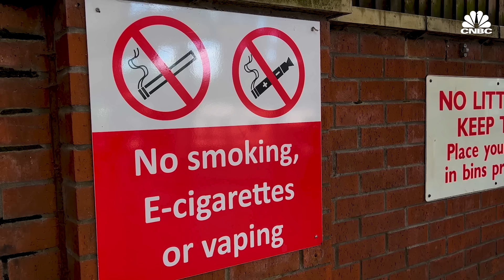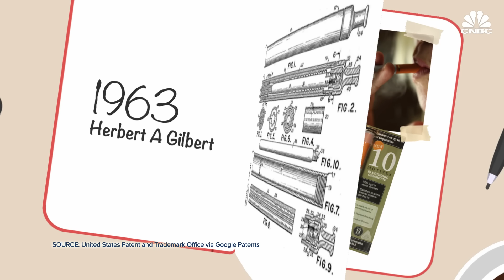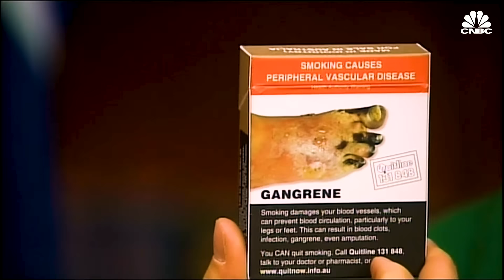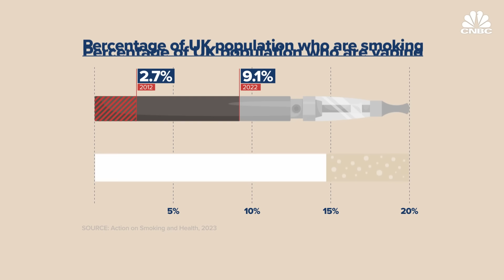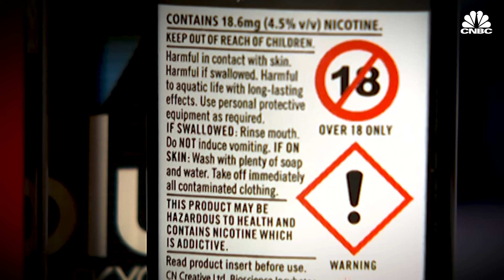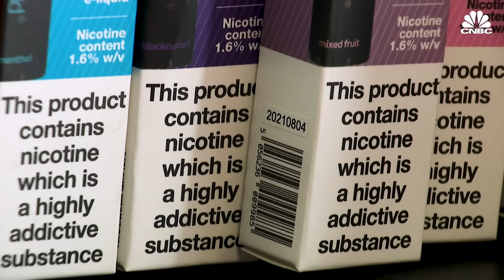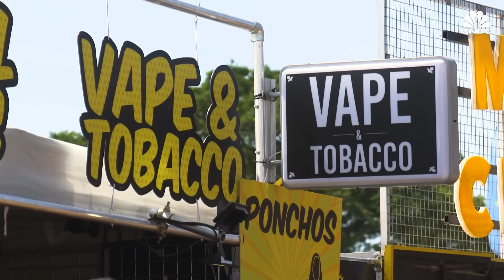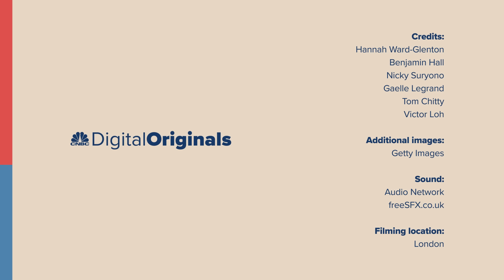Could the vaping industry go up in smoke?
The vaping industry has surged over the last decade, as health bodies have promoted it as an aid to quit smoking while cigarettes continue to fall out of fashion.

But the vaping industry is facing a reckoning. Governments are looking to restrict the sale of disposable vapes amid concerns about the rise in vaping among young people and non-smokers getting addicted.

Marcus Saxton, CEO of British vape company Totally Wicked and chairman of the Independent British Vape Trade Association, said: “The [vaping] market is worth between $3 billion and $4 billion. You could estimate, and intelligence would suggest, that the illicit market could be as much as two-thirds of that.”

As revenue from cigarettes declines, big tobacco companies hope to capitalize on the fast-growing vape market, Owen Bennett, global tobacco and cannabis equity researcher at Jefferies, told CNBC.

“The old cigarette model in terms of volume declines was becoming much more pressured,” he noted.

As of October, 28 countries have banned the sale of e-cigarettes. The U.K., Germany, France, Ireland and Belgium are among the countries looking into how they can ban disposable, or one-use vapes, as they continue to grow in popularity.

However, regulating that could be an uphill struggle.

Jasmine Khouja, a senior research associate from the University of Bristol’s Tobacco and Alcohol Research Group, said: “What we’ve seen in America is that [vaping] has kind of plateaued, and I think it’s starting to reduce a little bit as well. So I think we probably won’t see much more of an increase.

“I think we’ve got to around the level at which it will be at its most popular, but how long it takes for it to decrease in popularity, again, is yet to be seen.”

So, what does the rise in vaping mean for the tobacco industry, and is the hysteria over its impacts well-justified? Watch the video to find out.